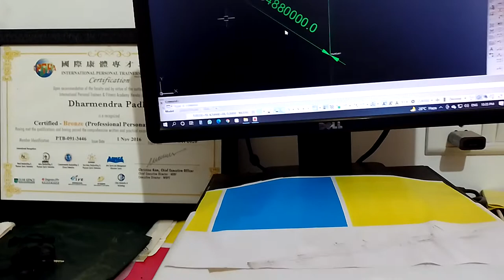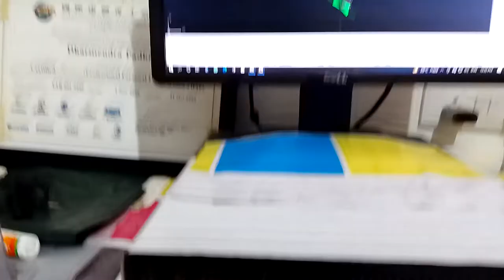record pc screen in window 10 short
# The Hindu Construction